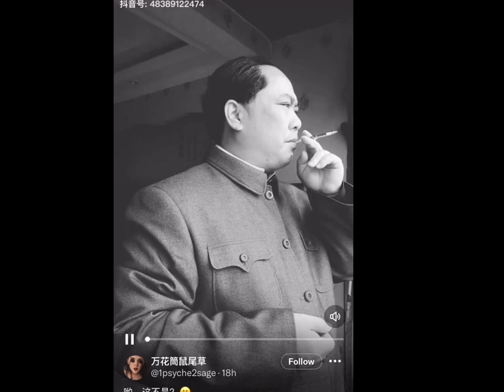共匪的肉喇叭们！脸皮对它们来说可以忽略不计